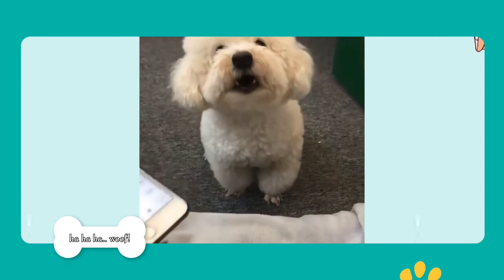TRY NOT TON LAUGH | FUNNIEST DOG COMPILATION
Hi Guys! I created this video to share the  cute and funny moments of these adorable dogs.

Using or sharing our compilqtion is allowed, so feel free to use it. If any of the owner of clips used in this compilation has a copyright issue, feel free to contact us and we will immediately remove the clips or video as necessary.